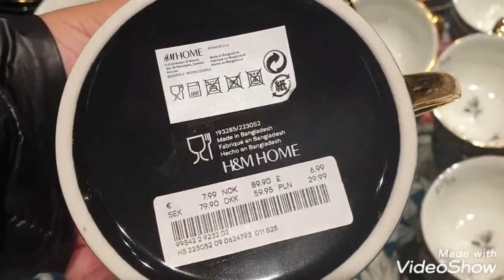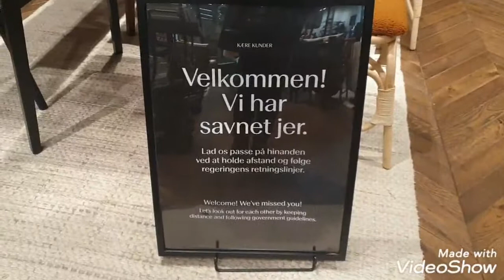آخر يوم في الدراسة بسبب حالات كورونة، نتمناو خير إنشاء الله